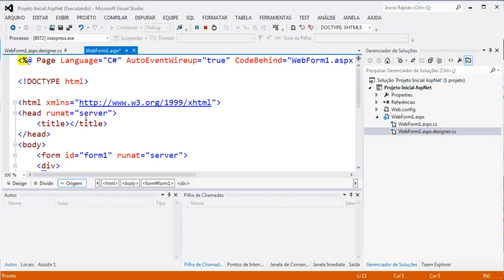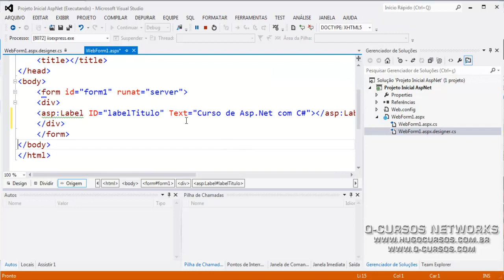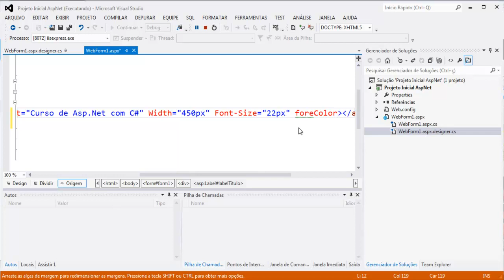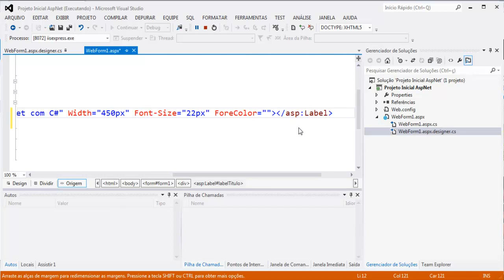Curso de ASP.NET - Aula 07 - Programando criação de componentes